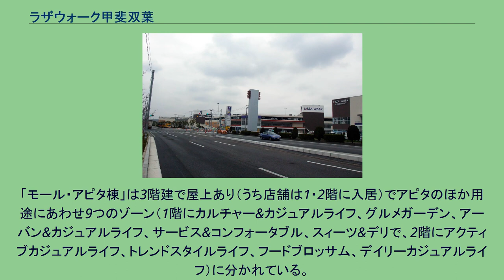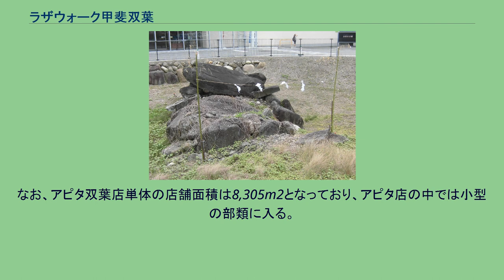ラザウォーク甲斐双葉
工事中の様子（2009年2月28日撮影） ラザウォーク甲斐双葉（ラザウォークかいふたば）は、山梨県甲斐市にある、ユニー株式会社が管理・運営するモール型ショッピングセンター（ウォーク）である。
甲府都市圏では1990年代より郊外型ショッピングセンターが多く開業しているが、甲府市西部の国道20号沿いは大型商業施設の空白地帯である。
また、2004年（平成16年）に竜王町などの3町が合併し甲斐市が誕生したことから、竜王駅改築とともに目玉となる大型商業施設の誘致を行ったところ、大手総合スーパーであるユニーが名乗りを挙げ、国道20号双葉バイパスと国道52号甲西道路の交点である双田道交差点の南西側に建設することが決定し、着工された。
当初4万平方メートル前後の店舗面積で計画されていたが、甲府市市街地への影響を危惧した山梨県からの要請により2割減に縮小されている。
また、山梨県内のユニー系列の店舗はアピタ田富店（中央市）とアピタ石和店（笛吹市）にあるがいずれもアピタ単体店であり、モール型SC業態である「ウォーク」としては初となる。
名称の由来は、「ラララ」の「ラ」と、地元旧双葉町の町花アザレアの「ザ」で「ラザウォーク」と名付けられ、コンセプトは「あなたの暮らしと夢をちょっとお手伝い」であり、キーワードは、「ラザウォークでラ・ラ・ラ生活」。
顧客の快適生活実現を目指すとしている。
お舟石古墳 順調であれば2009年（平成21年）2月28日に開業予定であったが、国道20号に面した敷地北側の一角には敷地内にはお舟石古墳を含む間々下遺跡遺跡が存在していたため、事前の発掘調査などで工事が若干遅れた。
お舟石古墳の存在は古くから知られており、発掘調査では馬歯が出土している。
現在は敷地一角に史跡整備されている。
2009年（平成21年）4月25日に山梨県内初のモール型ショッピングセンターとしてオープンした。
但し、地元双葉住民にのみ、4月23日と4月24日に事前公開をした（買い物等はできないがレストランは営業していた）。
核店舗であるアピタ双葉店を中心とした専門店と飲食店が入居する「モール・アピタ棟」とゲームセンターが入居する「アミューズメント棟」に分かれており、それぞれ専用の駐車場がある。
「モール・アピタ棟」は3階建で屋上あり（うち店舗は1・2階に入居）でアピタのほか用途にあわせ9つのゾーン（1階にカルチャー&カジュアルライフ、グルメガーデン、アーバン&カジュアルライフ、サービス&コンフォータブル、スィーツ&デリで、2階にアクティブカジュアルライフ、トレンドスタイルライフ、フードブロッサム、デイリーカジュアルライフ）に分かれている。
アピタ双葉店はモール・アピタ棟の東側に位置している。
アピタフロア内に入る専門店もラザウォーク甲斐双葉の専門店数に数えられており、これは他のウォークでは見られない形態となっている。
また2010年にリニューアルによってアピタ2階スペースが縮小され、ユニクロが入居した。
なお、アピタ双葉店単体の店舗面積は8,305m2となっており、アピタ店の中では小型の部類に入る。
アピタ双葉店に関するカテゴリ: